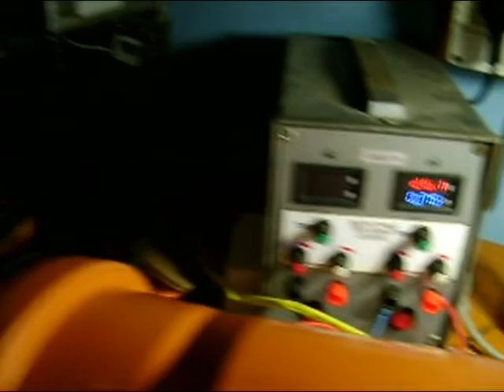Самодельная вытяжка, ventilation of the room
Простая вытяжка с подручных средств в гаражных условиях. Мой сайт
Есть прекрасный способ получать 7% возврат денег, потраченных на aliexpress.  Я уже давно пользуюсь этой возможностью. Реально работает.